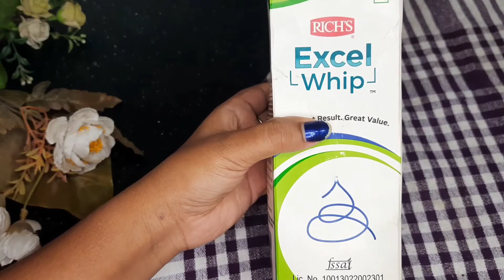How To Make Perfect Whipped Cream /How To Make Perfect Whipped cream At Home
Mixing bowl